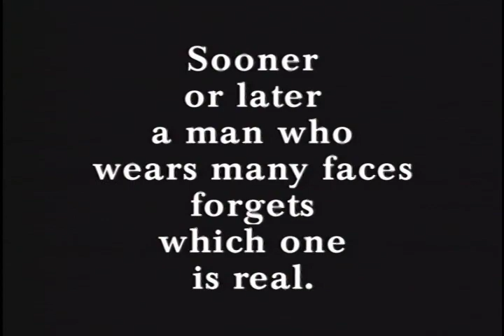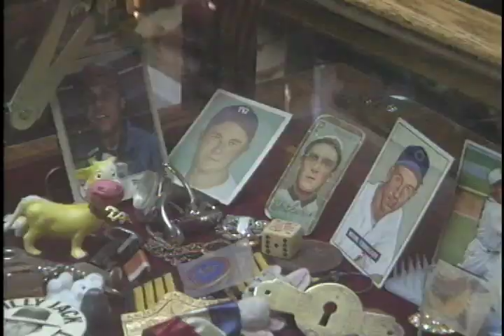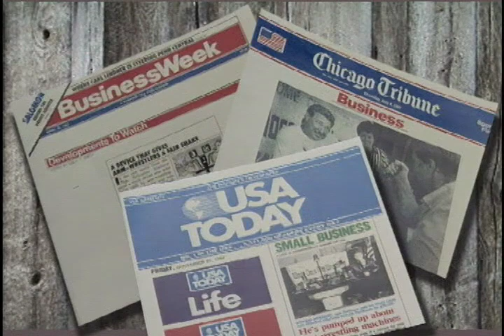The Many Faces of Cactus Jack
A promo from back in the day.